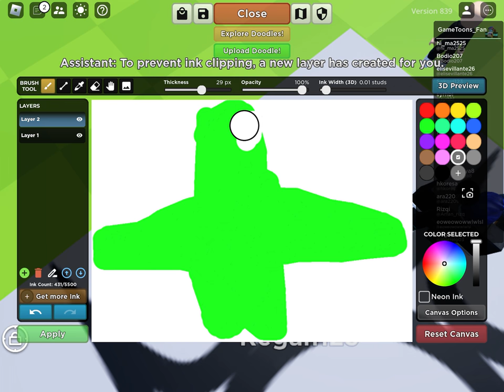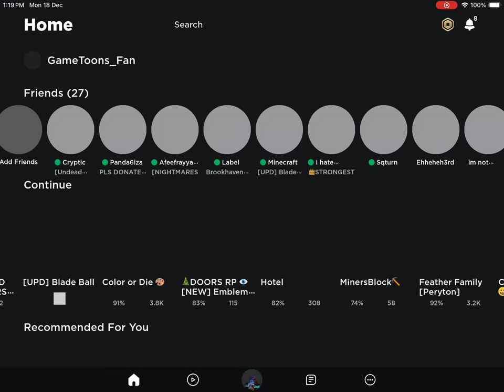how to draw green in doodle transform (rainbow friends)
2006.

F O R   A   C O O K I E

Hi guys Roblox official channel up there⬆️
SB lol xd. Follow me and the other channels on these cool stuff here. Links is: twitter.com facebook.com roblox.com and discord.gg follow all these.

FOLLOW THESE COOL LINKS NOW!

YouTube.com/@bluegamer987
Remember I’m a fan of Lectriz and GameToons so do not report them or I will report you. Also if you report me I report you.

Green is a blind Rainbow Friend just like the figure from Roblox Doors.
Be careful, if you go near Green he will bite you.

AUDIENCES:
⚠️Warning: users under 14 years old are not allowed to watch these videos.
These videos are material not suitable for younger audiences.

What is ROBLOX? Roblox is an online virtual playground and workshop, where kids of all ages safety interact, create, have fun, and learn. It’s unique in that practically everything on ROBLOX is designed for 8 to 18 years old, but it is open to people of all ages. Each player starts choosing an avatar and giving it an identity. They can then explore ROBLOX — interacting with others by chatting, playing games, or collaborating on creative projects. Each player is also given their own peace of undeveloped real estate along with a virtual toolbox with which design and build anything — be it a navigable skyscraper, a working helicopter, a giant pinball machine, a multiplayer “Capture the Flag” game or some other, yettobe dreamed-up creation. There is no cost for the first plot of virtual land. By participating and building cool stuff, ROBLOX members can earn specialty badges as well as ROBLOX Dollars (*ROBUX*). in turn, they can shop the online catalog to purchase avatar clothing and accessories as well as premium building materials, interactive components, and working mechanisms.

Games:
2006.

Rainbow Friends Chapter 2: